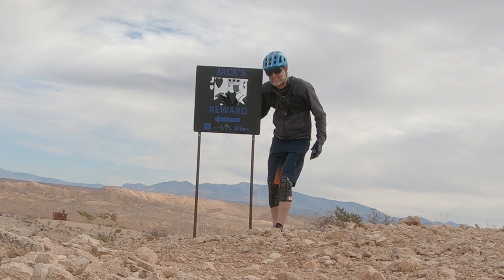A Quick Rip on the Jackrabbit Trails in Overton NV.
Took my day off in Overton Nv. to try out a new mountain bike trail network. Starkly beautiful desert riding.